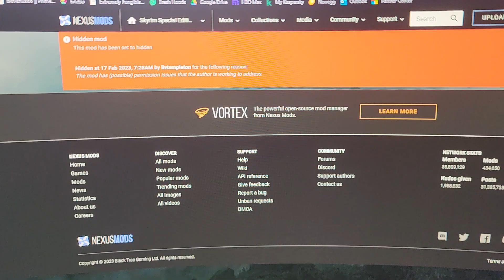KAIDAN NO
UPDATE: Kaidan is now available to download once more as of 2/20/2023.

Raw footage from Samsung Galaxy S22 Ultra.